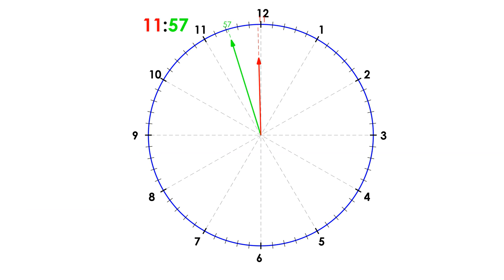Analog Clock Animation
A small digression from usual animations. This time, I have done one for my 3rd grader son. In their math class, they were learning how to read and find differences from the analog clocks. Since we didn't have any analog clock left at home, I wanted to generate one for him using Matlab. This one is just showing the minute and the hour hand for now. Let me know if you have any suggestions/requests.